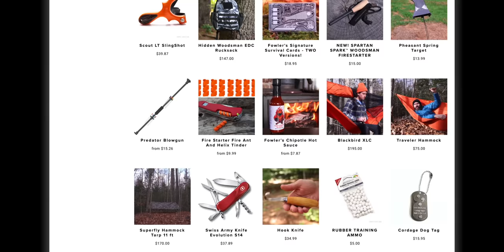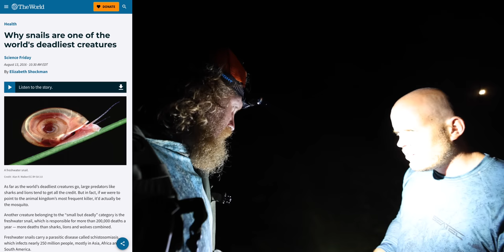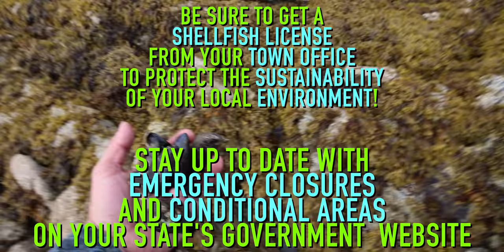Low Tide Catch and Cook Overnight With ACE VIDEOS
ACE Videos and I head out into the ocean hopefully not to get lost at sea but find a new adventure camping overnight on an island and trying to catch and cook whatever we can find it low tide.

*FOWLERSMAKERYANDMISCHIEF.COM*
Slingshots, Survival Gear and Custom Fowler Merch!